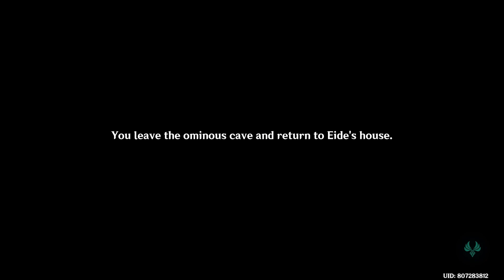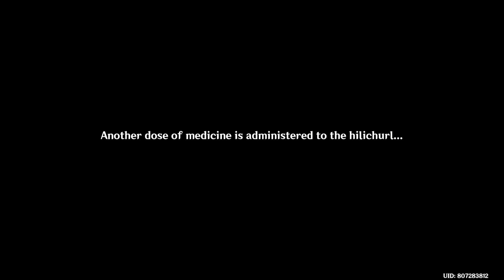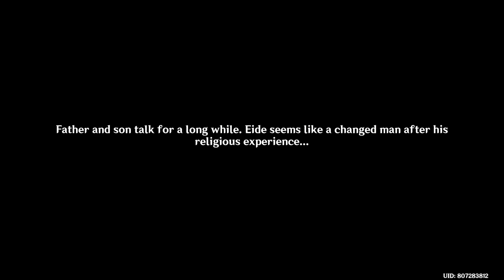Sinner | Genshin Impact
Found a discredited place that attracts the Hilichurls